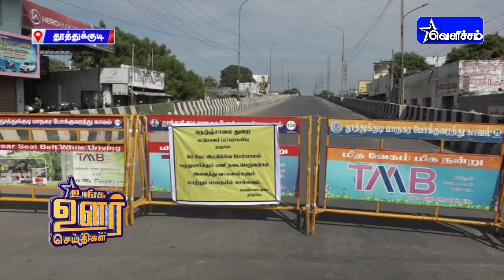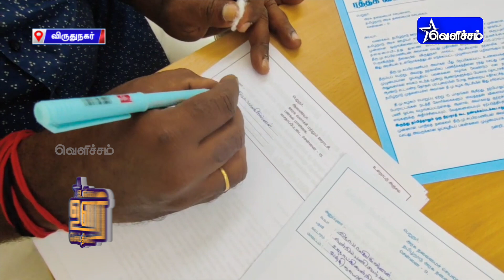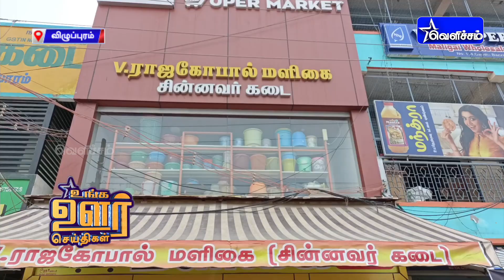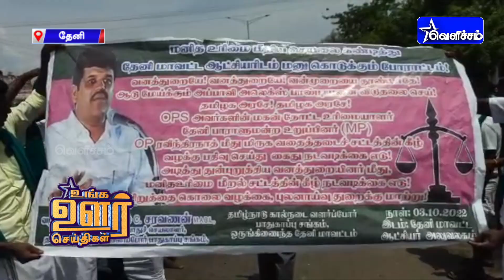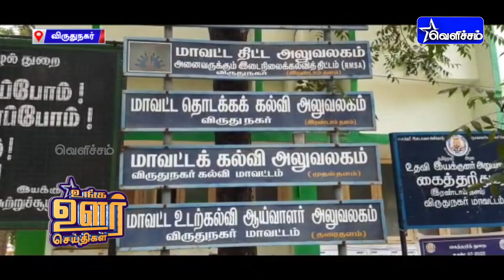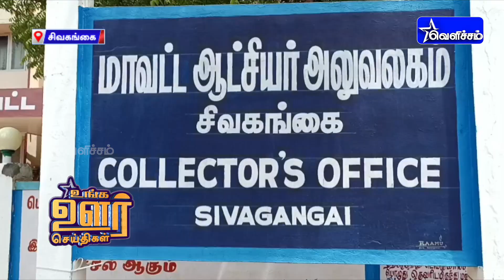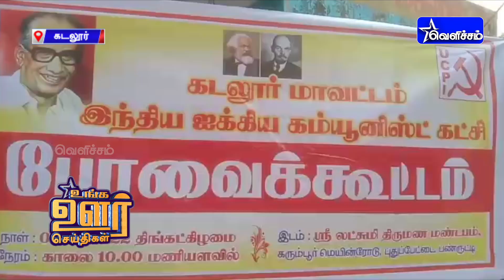உங்க ஊர் செய்திகள்| Unga Oor Seithigal | 03-10-2022 | 7.30 PM | VelichamTV